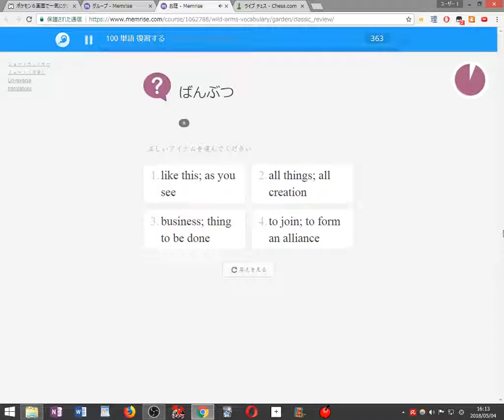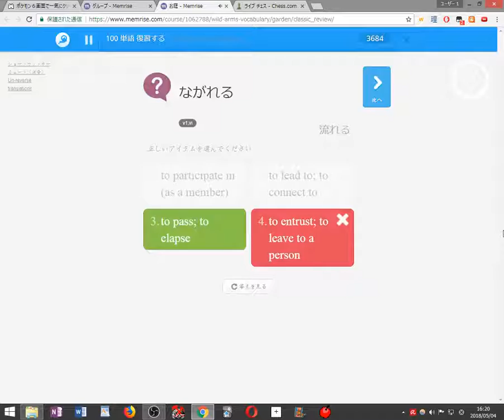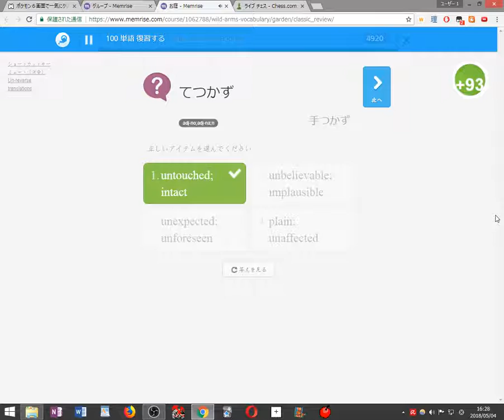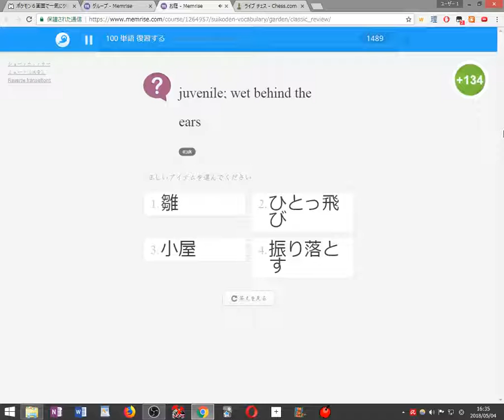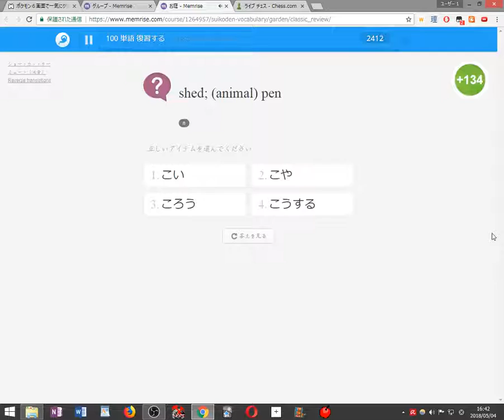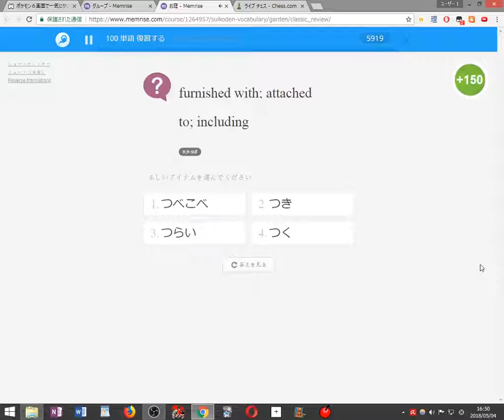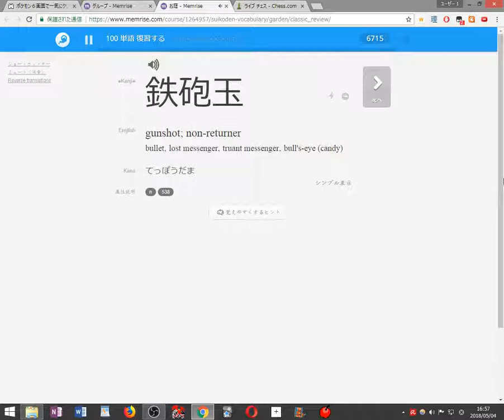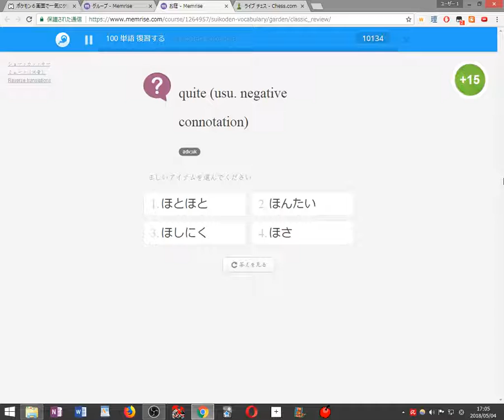Studying Japanese 2018 05 04 16 11 14